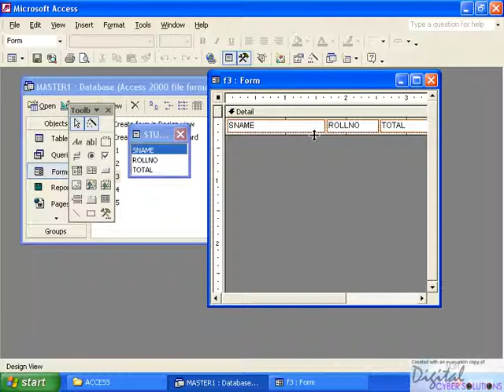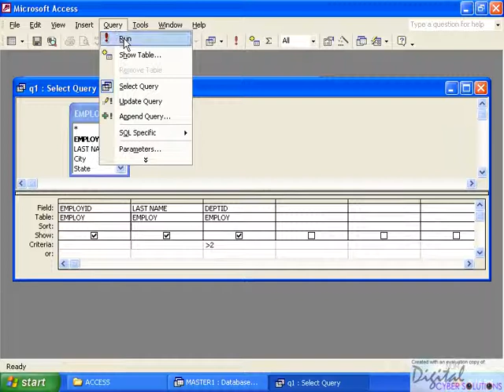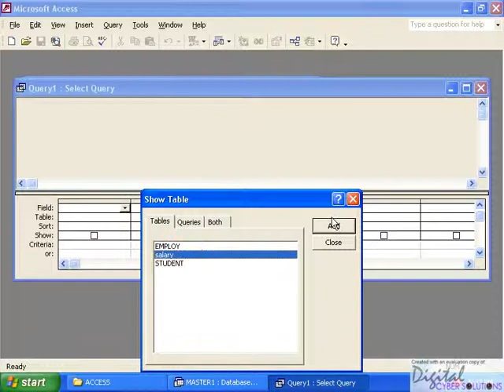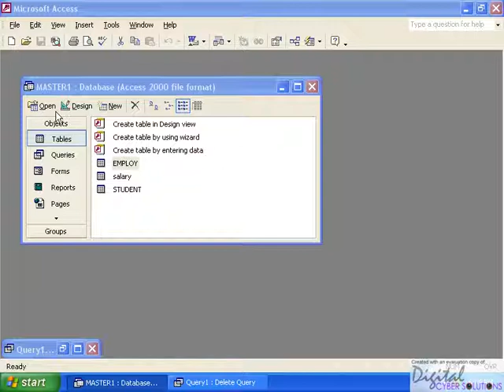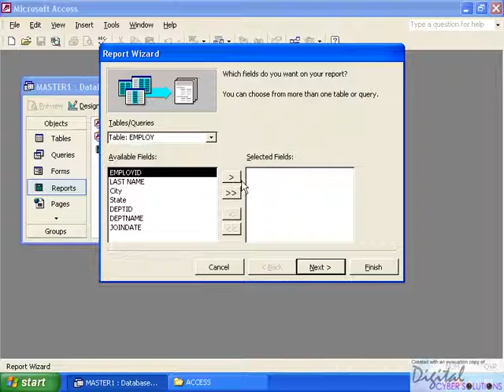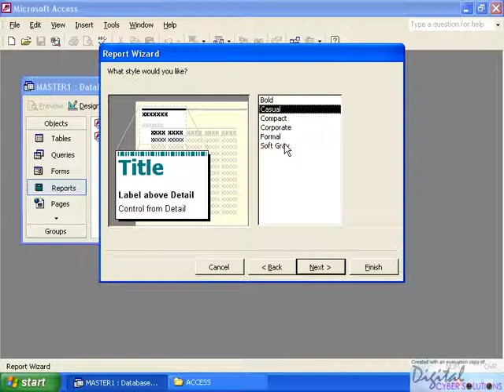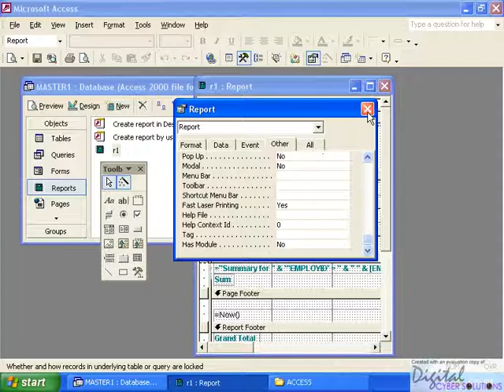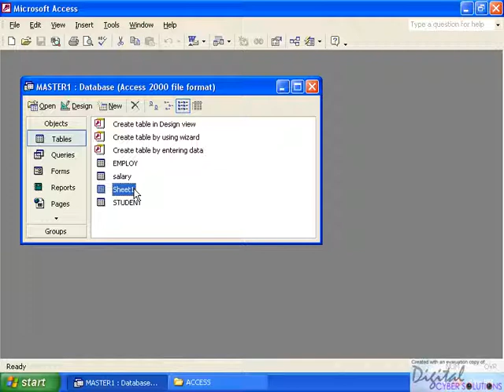access (3).avi Malayalam tutorial മലയാളം പഠനം